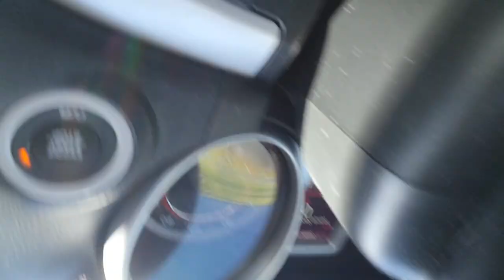SURPRISE!! We Had Another Baby!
After a long break from YouTube, I am happy to announce we had another baby, Rosa! (She is one of the best surprises of my life, as her sister is a toddler now!)

I am SO excited to share with you the second childbirth that has happened in our lives. And Rosa's childbirth story is unique in its own right. As she was planned for quite some time, the best surprise of my life came when the doctor FINALLY told us we were pregnant!

Watch this latest video, where you'll experience the anticipation of Rosa's arrival to the day we're finally able to meet her!

WARNING: during the childbirth scene, there are some bodily fluids that are shown. If this makes you uncomfortable, you may want to skip this part. (I did what I could to blur some of this out.)

Hey, boo! Thanks for visiting with me! If you like this video, I KNOW you'll enjoy the ones below. Check em out!

▹ Already a subscriber and you want to know the MINUTE I post something? Simply smash that bell icon to alert you when I post a new video!

▹ Come say hi, boo!